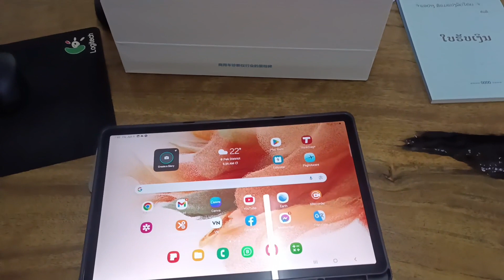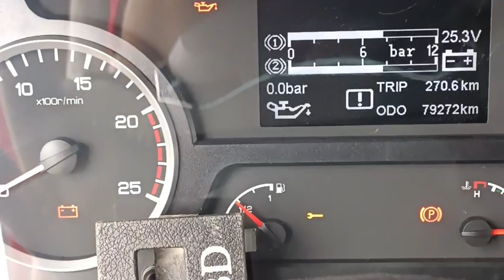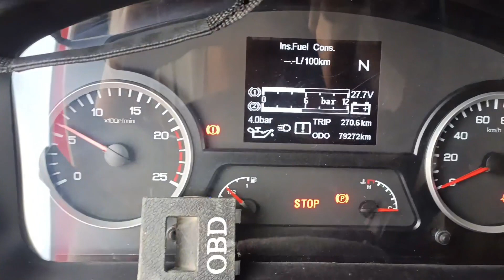kho tsheb huam laj ຕັດ GPS ລົດຫົວລາກ